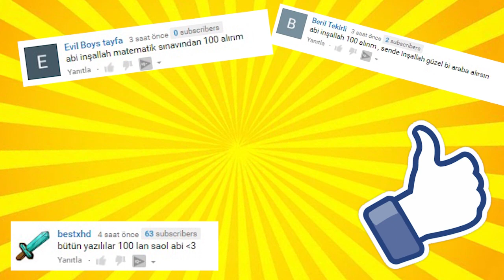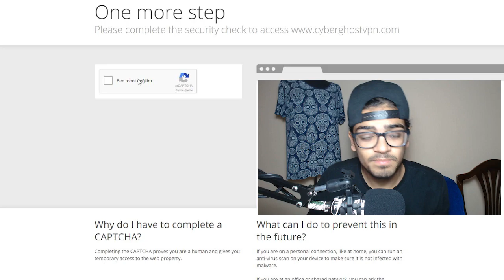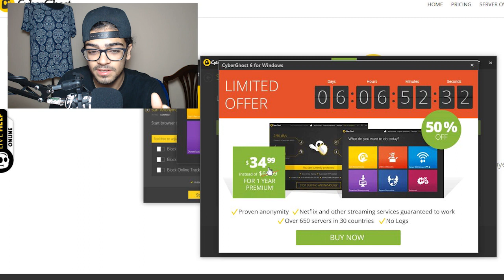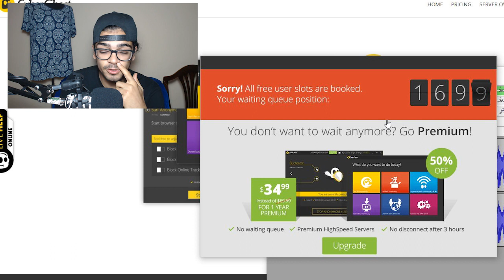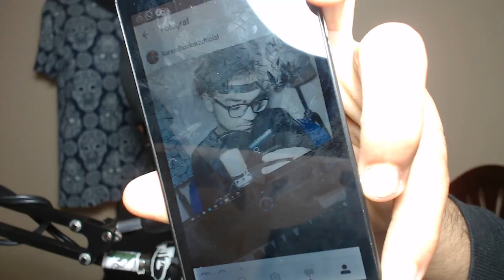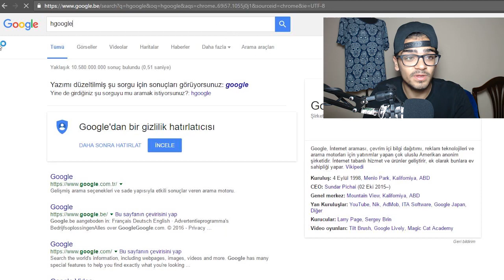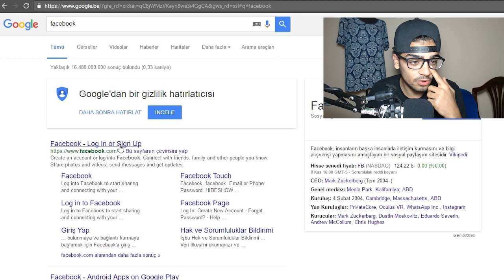İNTERNET NASIL HIZLANDIRILIR ve YASAKLI SİTELERE GİRİŞ %100 (VPN)